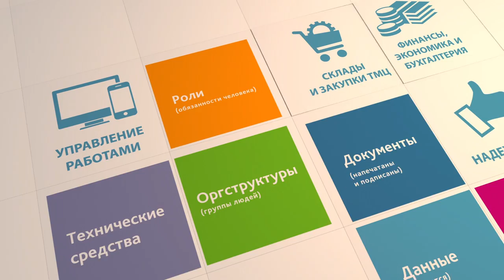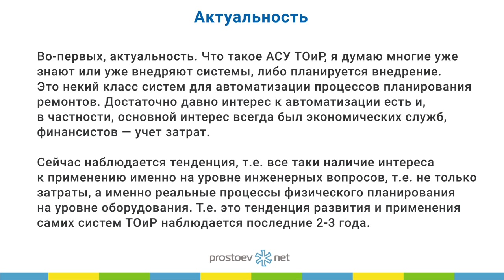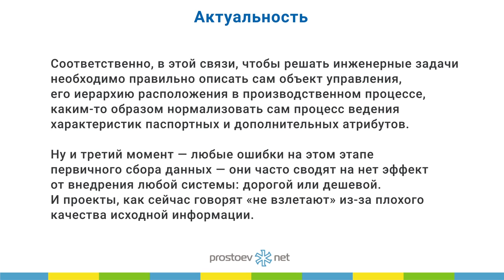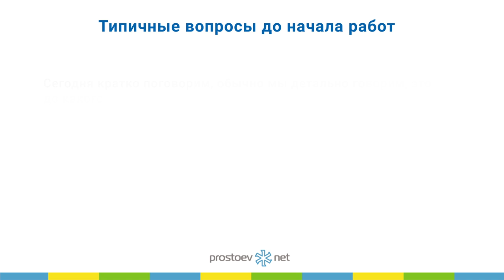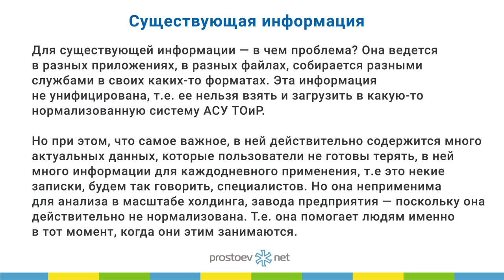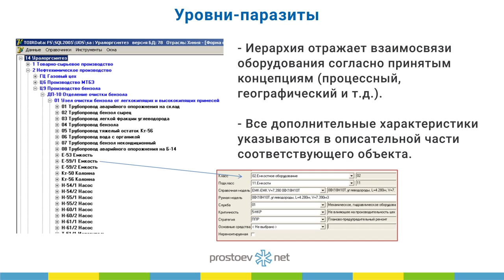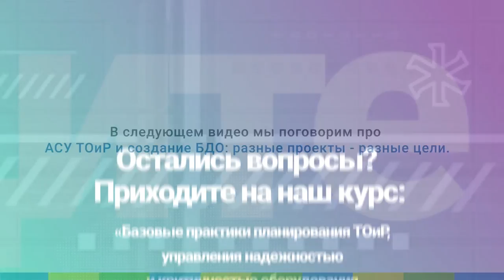Практические примеры описания оборудования для загрузки в АСУ ТОиР. RCM. Актуальность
Тема сегодняшнего видео «Практические примеры описания оборудования для загрузки в АСУ ТОиР . Актуальность. Типичные вопросы до начала работ. Существующая информация. Уровни-паразиты».

00:00 prostoev.net
00:24 Название сегодняшнего вебинара «Практические примеры описания оборудования для загрузки в АСУ ТОиР». Наши рекомендации по организации процесса загрузки и сбора данных по оборудованию для систем АСУ ТОиР.
00:58 Актуальность. Что такое АСУ ТОиР, я думаю многие уже знают или уже внедряют системы, либо планируется внедрение. Это некий класс систем для автоматизации процессов планирования ремонтов. Достаточно давно интерес к автоматизации есть и, в частности, основной интерес всегда был экономических служб, финансистов — учет затрат.
01:41 Соответственно, в этой связи чтобы решать инженерные задачи необходимо правильно описать сам объект управления, его иерархию расположения в производственном процессе, каким-то образом нормализовать сам процесс ведения характеристик паспортных и дополнительных атрибутов.
02:16 Еще важный момент — сам процесс ведения данных, как мы говорим, на НСИ, т. е. нормативно-справочная информации в АСУ ТОиР не совпадает с процессом управления ТОиР, т. е. ведение информации по оборудованию и справочников — это не процесс планирования ремонтов непосредственно — это некий предварительный этап, который позволяет механикам в дальнейшем в системе использовать эти данные для планирования. Т.е. этот процесс ведется специалистами по информации, а не механиками.
02:54 Типичные вопросы до начала работ:

- Что делать со старыми данными в наших файлах?
- Кто должен отвечать за сбор данных? ИТшники, механики, электрики или кто-то приедет и все нам соберет?
- Кого посадить набивать данные?
- Куда забивать данные?
- Как привести данные разных цехов к общему виду?
- До какого уровня описывать оборудование? «Нам нужно до болтов и гаек!»
- Пусть пользователи сами забивают себе данные сразу в АСУ
- Нужно ли собирать данные если нет и не будет АСУ?

03:48 Для существующей информации, которая есть — в чем проблема. Она ведется в разных приложениях, в разных файлах, собирается разными службами в своих каких-то форматах. Эта информация не унифицирована, т. е. ее нельзя взять и загрузить в какую-то нормализованную систему АСУ ТОиР.
04:31 Уровни-паразиты. Здесь некий пример результатов таких проектов, когда людям дается возможность создать базы самостоятельно. Мы называем уровни-паразиты, это как раз тот пример, когда люди для каких-то своих целей создают в информационной системе какие-то библиотеки, папочки, разделы — именно как в проводнике Windows, т.е какие-то области, в которых они хранят информацию, но это самая частая такая ошибка, когда система АСУ ТОиР превращается как бы в такой файлообменник, т.е. когда лежат в папочках какие-то данные по оборудованию именно структурированному по какому-то определенному классу. Это называем уровни-паразиты, когда есть папка, которая сама по себе ничего не значит.
05:54 В следующем видео мы поговорим про АСУ ТОиР и создание БДО: разные проекты - разные цели.